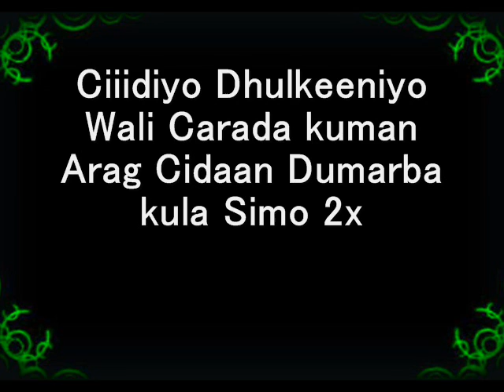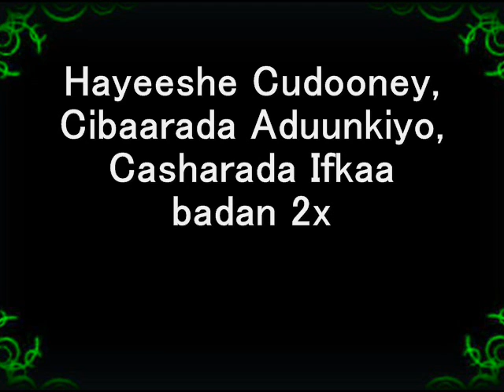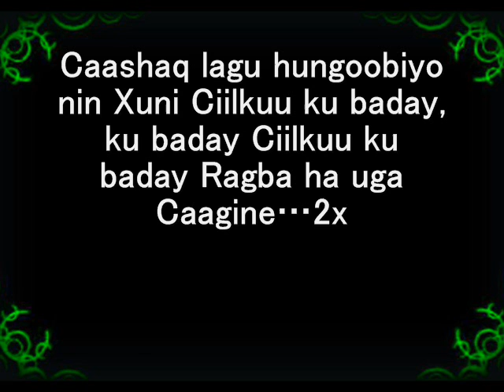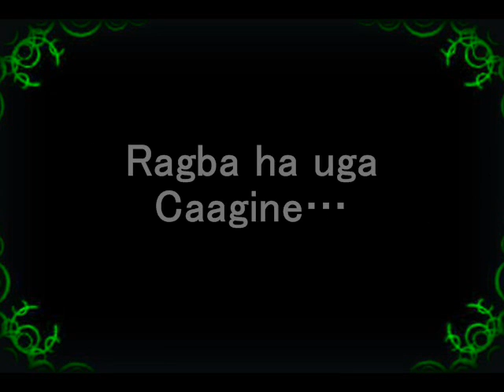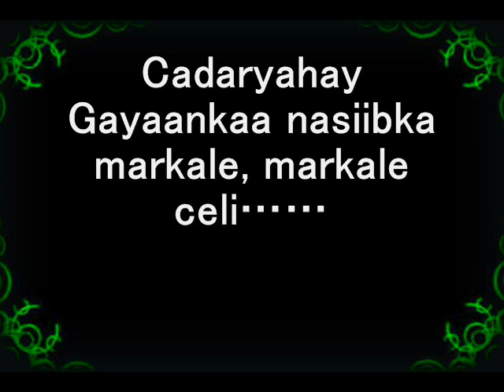-HEESTII NASIIB-(single Mother- by mursal muse 2012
-HEESTII NASIIB-(single Mother-
Erayadii Xasan dhuxul laab-saalax iyo Laxankii Daauud A. Masxaf Iyo codkii mursal music by axmed wali ibraahin frunleh--- 2012